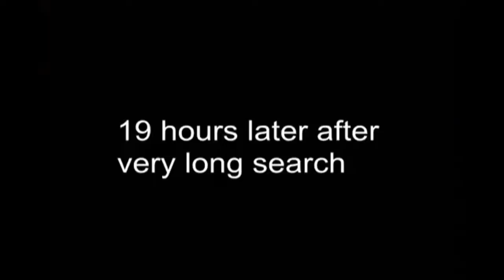nerf war bounty hunter re-edited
I re-edited the video of my friend simon his channel is fpsm0vi3s and he is begining editing so I had muzzle flash blood ans some music to it